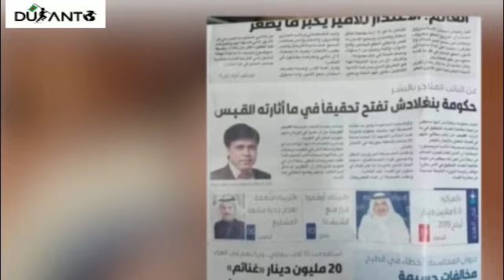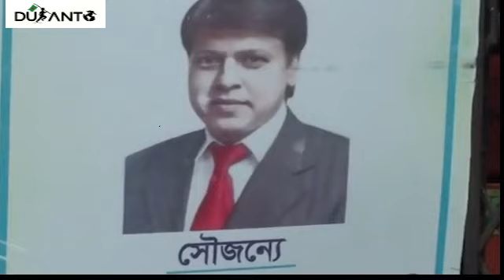কুয়েতের প্রিন্স টাকার কুমির বাংলাদেশের এমপি পাপুল এখন কারাগারে | Papul is now in jail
সাধারণ শ্রমিক থেকে আজ তিনি ব্যাংকের মালিক। বিভিন্ন দেশে আছে তার অসংখ্য ব্যবসা প্রতিষ্ঠান। মহাজোটের প্রার্থীকে হারিয়ে হয়েছেন এমপি। স্ত্রী-কেউ এমপি করে দেশের ইতিহাসে একমাত্র এমপি দম্পতি তারা।